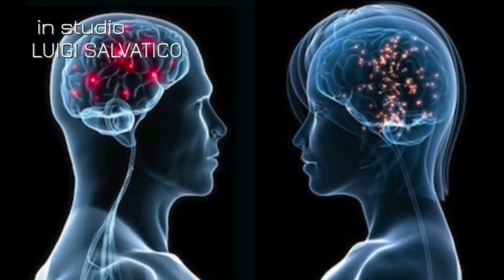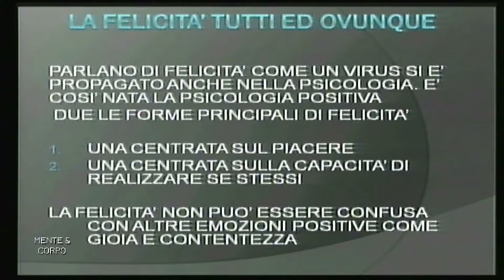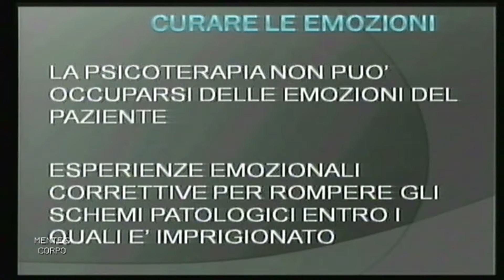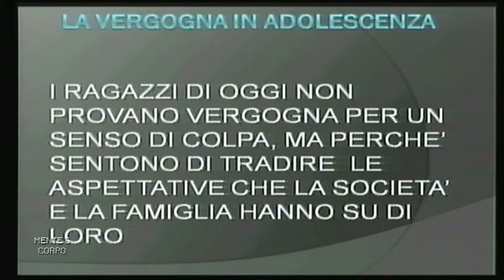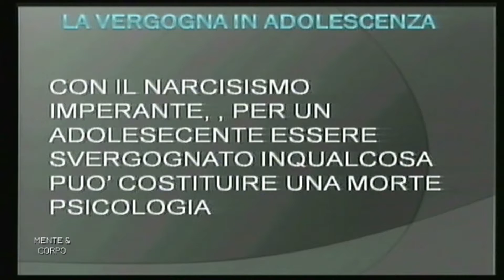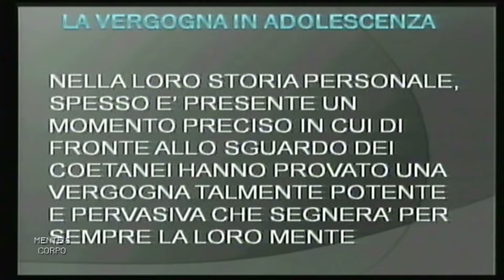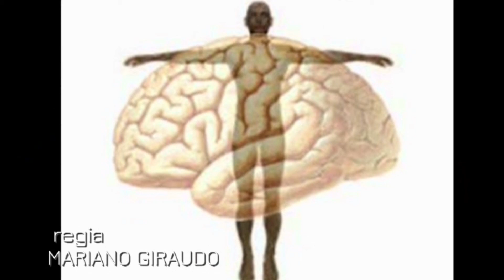Mente e Corpo - 28 giugno 2017